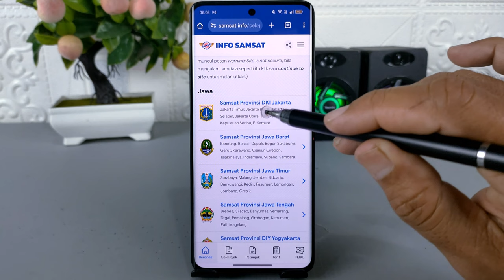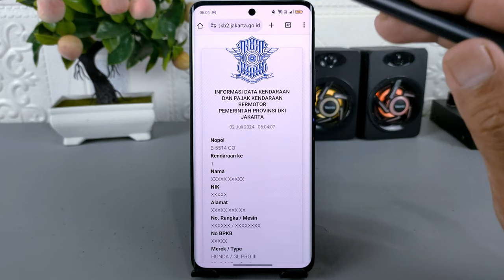Cara Terbaru Cek Pajak Kendaraan Bermotor Seluruh Indonesia Tanpa Aplikasi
Silakan klik di sini untuk cek pajak kendaraan seluruh di seluruh wilayah Indonesia

Assalamualaikum apa kabar teman-teman semua, di video ini saya share ke kalian semua yaitu cara terbaru untuk melakukan pengecekan pajak kendaraan bermotor secara online tanpa menggunakan aplikasi.

Cara ini sangat mudah dan bisa digunakan untuk semua provinsi di Indonesia, caranya silakan kalian kunjungi situs samsat.info pada link yang ada di atas, setelah itu pilih provinsi, kemudian silakan masukkan nomor kendaraan yang akan dicek pajaknya.

Terima Kasih